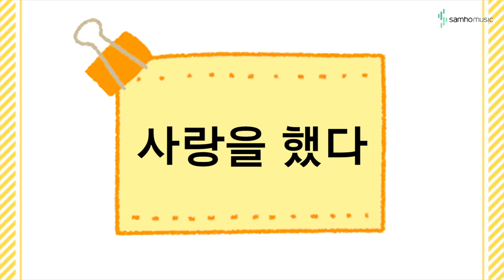캔디팡팡 바이엘 1권 12p '사랑을 했다' (조희순교수 joy쌤)